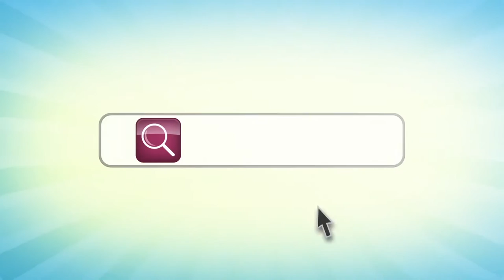QinetiQ's £57.5m acquisition, Careem raises $350m & more in the Week in Tech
Welcome to your Week in Tech – a roundup of the week’s top technology news.

This week, we bring you Preservica's £3m round, QinetiQ's £57.5m acquisition, the $350m round raised by a Dubai-based taxi hailing app and a download to get you into the Christmas spirit.